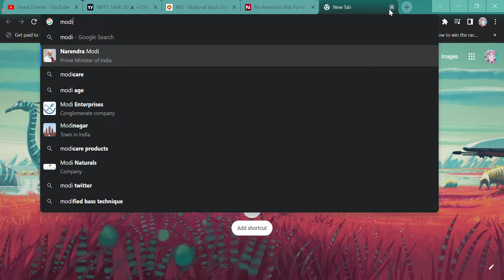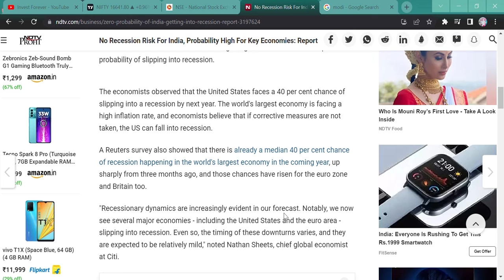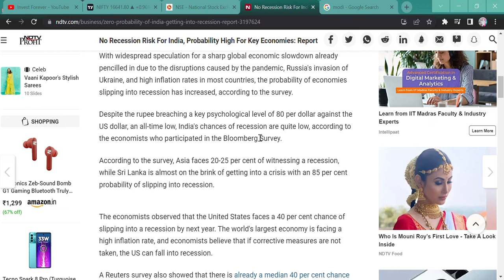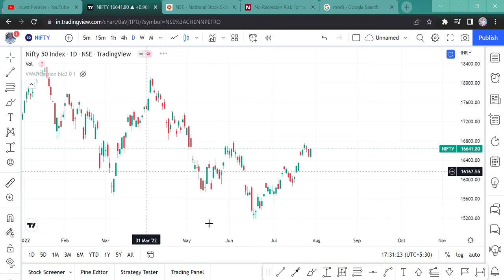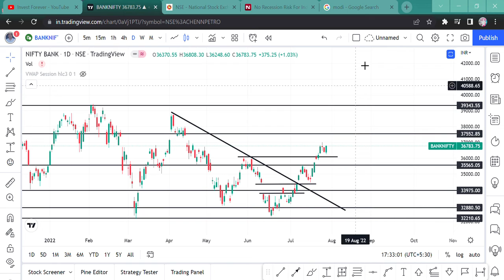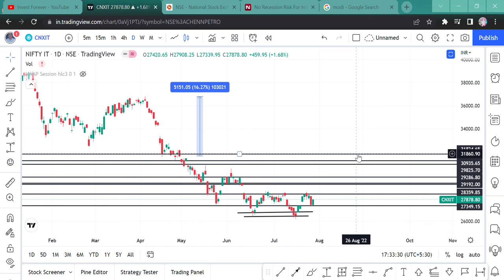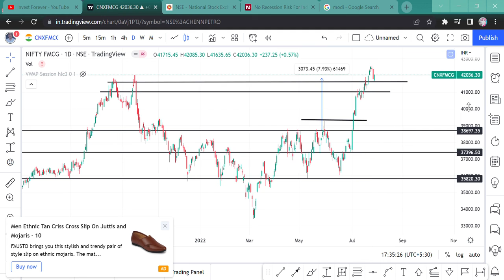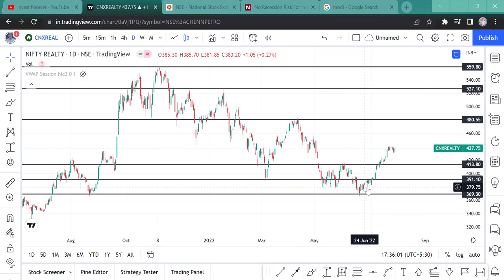NIFTY PREDICTION AND BANK NIFTY ANALYSIS FOR EXPIRY DAY 28TH JULY, GOOD NEWS FOR INDIA AND MARKET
SHORTS,
YOUTUBE SHORTS,
INVESTMENT TIME,
INVESTMENT,
MULTIBAGGER,
BONUS,
SPLIT,
DIVIDEND,
BUYBACK,
RIGHT ISSUE,
TENDER OFFER,
INTRADAY,
SWING TRADE,
POSITIONAL TRADE,
FUTURE OPTION,
INTRADAY TIPS,
HOW TO EARN MONEY DAILY?,
NIFTY PREDICTION,
MARKET PREDICTION,
nifty bank,
NIFTY MIDCAP,
NIFTY SMALLCAP,
NIFTY50
EQUITY MARKET,
BULL RALLY,
DOW JONES,
MARKET RETRACEMENT,
nifty analysis for 28 July Thursday,
bank nifty analysis for 28 July Thursday,